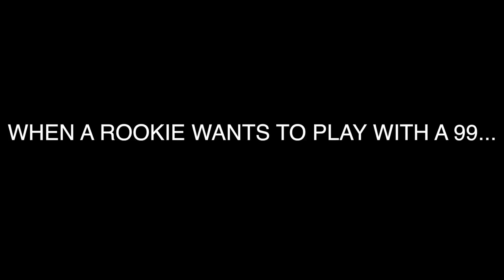NBA 2K19 99 OVERALL IN REAL LIFE 😱 2K19 REP REWARDS, MYPARK, & CELEBRATIONS IN REAL LIFE!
PSN: Cole_TW
XBOX: Cole TW